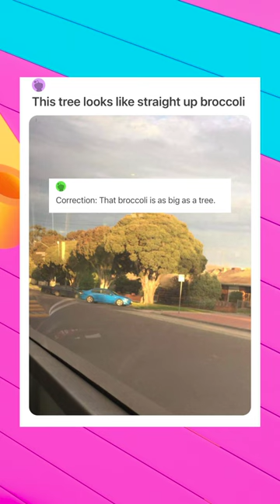Have you ever seen a Broccoli Tree? 🌳🥦🌳🥦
this turns into cauliflower in the winter.